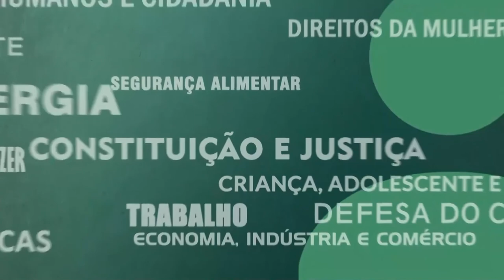Resumo Comissões - Com. Ciência e Tecnologia - Sistema Ciência e Tecnologia